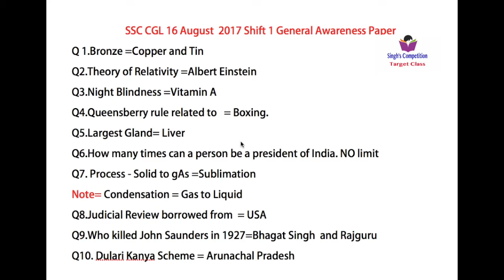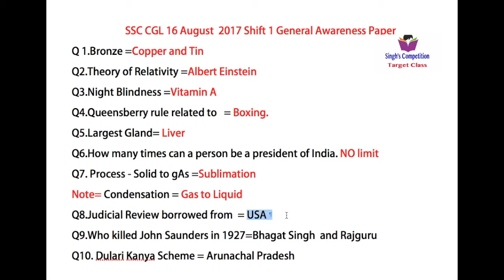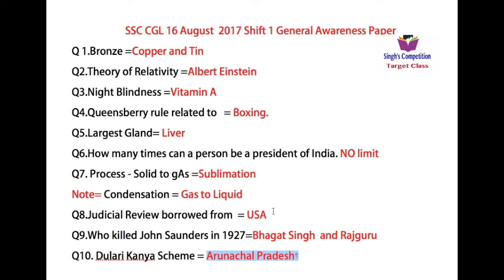16 August 2017 Shift 1– General Awareness SSC CGL Questions Asked